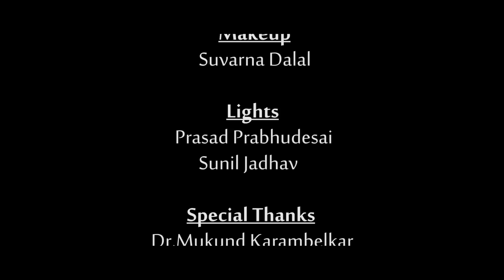Man baware song (HD),Romantic Marathi song 2015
Official- Ira entertainment romantic song sung by sudarshan rathod